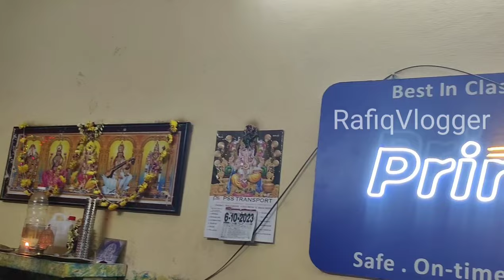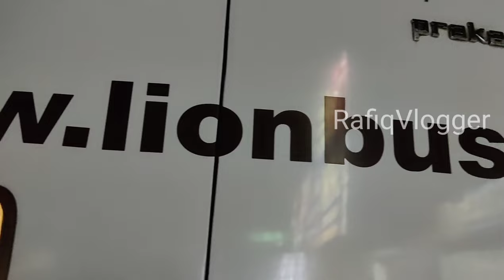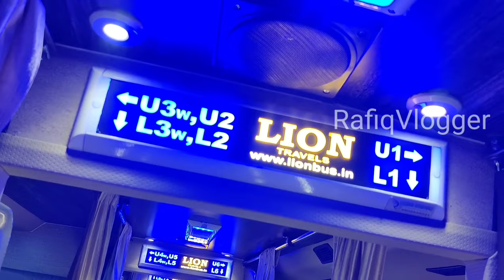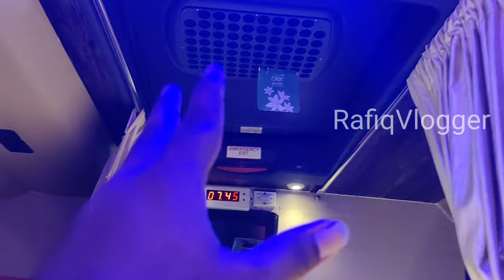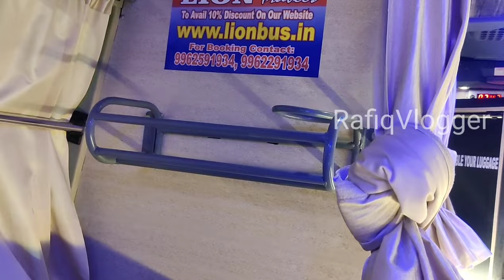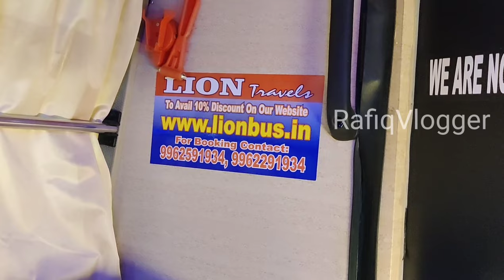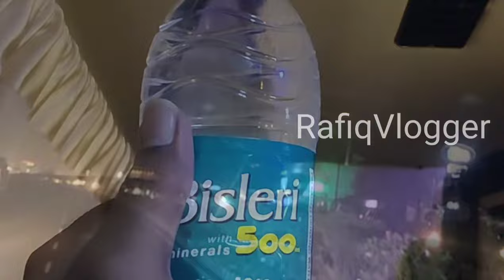🦁LION TRAVELS TRAVEL VLOG💖COIMBATORE 🔁 CHENNAI PRAKASH🚌 CAPELLA AC SLEEPER\\BRAND NEW BUS🔥!!!bus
Travel Date-07-OCT-2023
Route:Coimbatore To Chennai (Via-Salem)
Ticket Fare:803/- (Online Booking)
Type:Sleeper

Follow me on instagaram for geeting more reels bus and train videos and travel update!